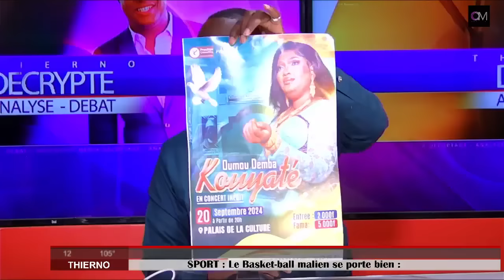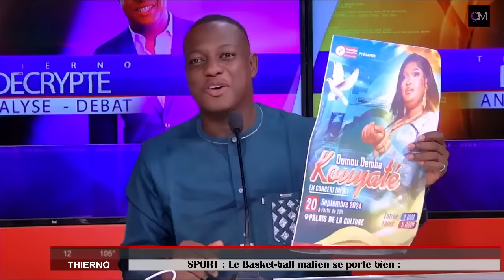OM TV:AlerteInfo / SPORT : Le Basket-ball malien se porte bien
OM TV:AlerteInfo
1. SPORT : Le Basket-ball malien se porte bien :
-Les aigles du Mali sacrés  champions d'Afrique des moins de 18 ans pour la troisième fois.
-Les Aiglonnes sont sacrées championnes à l’Afrobasket U18
2. L'État-major Général des Armées informe l'opinion que dans le cadre de l'opération MALIKO, les FAMa continuent la traque des groupes terro*ristes sur l'ensemble du territoire national.
3. Célébration du Maouloud 2024 ce dimanche 15 septembre au Mali